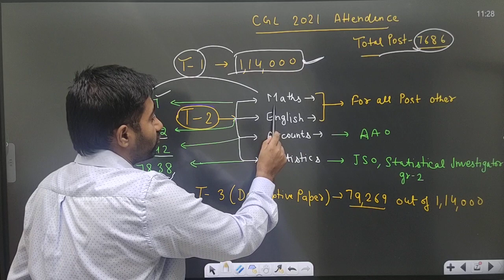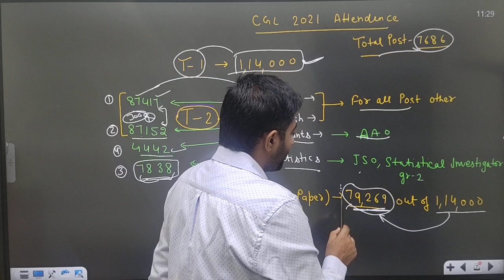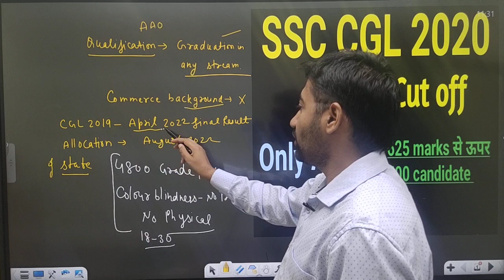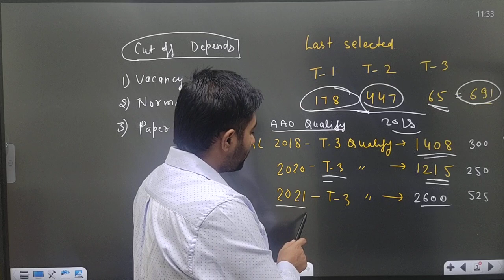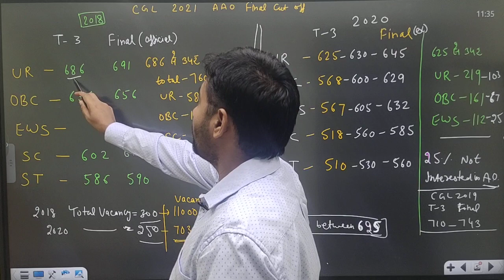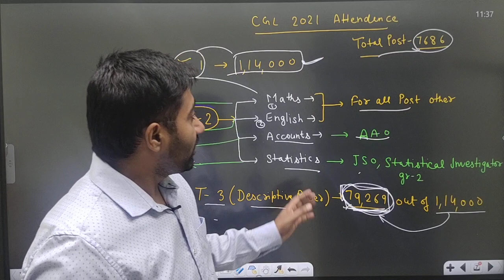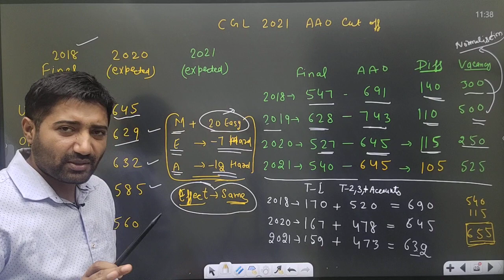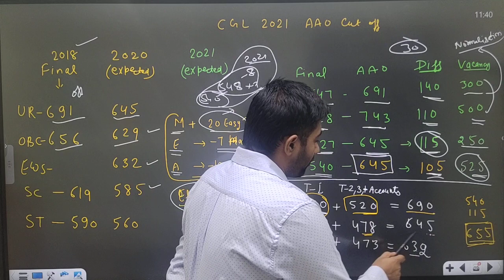SSC CGL 2021 AAO Final Cut off | CGL 2021 expected cut off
SSC CGL 2021 tier 2,3 के आगे क्या process रहेगा Final रिजल्ट and Joining तक का..पूरा process समझे इस वीडियो मे